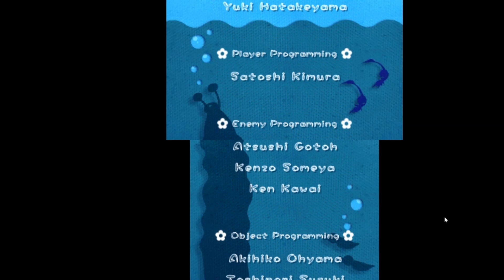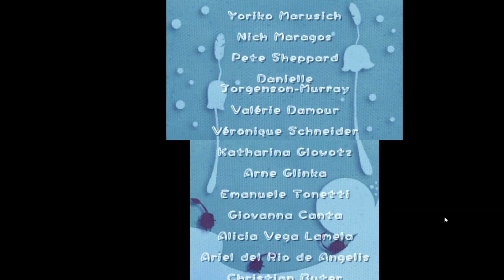Hey! Pikmin | Ep. Finale: BATTAGLIA FINALE CONTRO MATTEO MESSINA DENARO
LA FINE DI UN'ERA